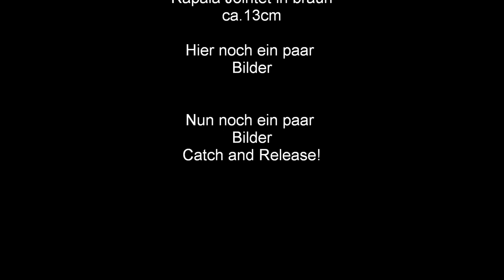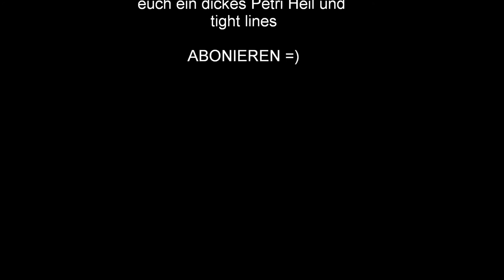Ein strammer Hecht C&R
Ein kleiner aber strammer Hecht, wurde wieder freigelassen Petri Heil
ABONIEREN